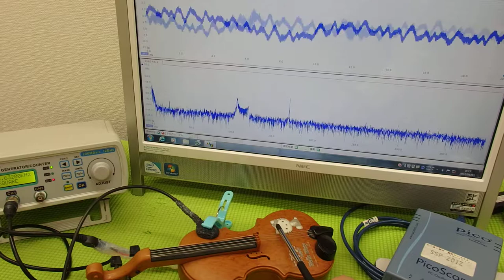おもちゃのバイオリンを利用した超音波実験 ultrasonic-labo